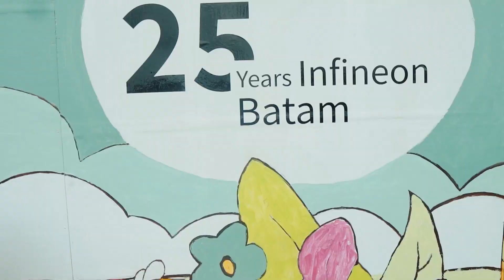It feels like just yesterday, and now Infineon Batam has turned 25!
More than 5000 employees and their families gathered on the beach 🏖️ to commemorate the silver jubilee of Infineon Batam with the theme “oneIFBT 25 years and powering the future!” on 8 Oct 2022.

This festival was jam-packed with enjoyable activities ranging from booth🎪 games, field games, beach 🏖️ games, kids🛝 zone, live music🎶 performances, zumba dance, to lucky draws🎁, and of course, delicious foods!

Over the past 25 years, we have together made an impact through tears, laughter, and care. Since our humble beginnings in 1996, we have shared hopes, joys, and dreams with each other. We are glad that all our employees are still with us in Infineon Batam as we attain this milestone.

25 years is a long time, but this is just the beginning. Starting with the first expansion in 2018, followed by another expansion that doubles our production when fully operational this year. We look forward to continuing Infineon Batam's success story with all our employees in the years to come.

Batam bisa!